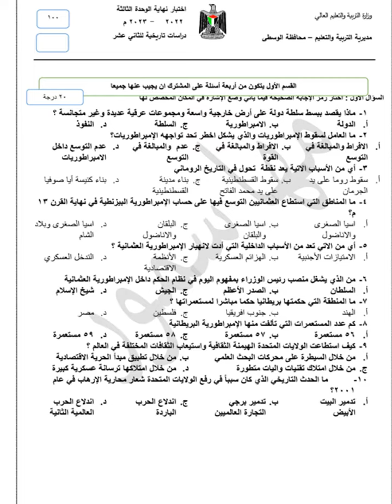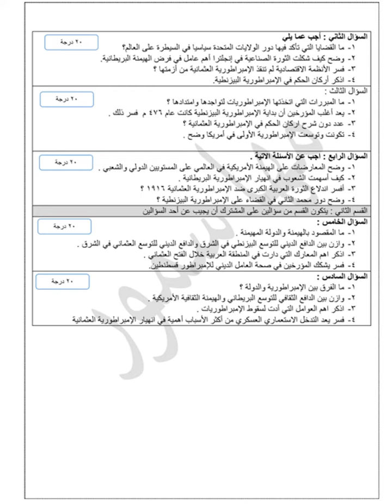اختبار خاص بالوحدة الثالثة 2022 2023 رابط الاختبار pdf في صندوق الوصف